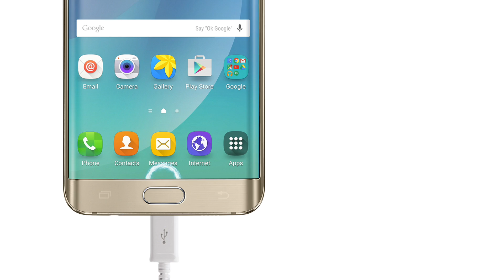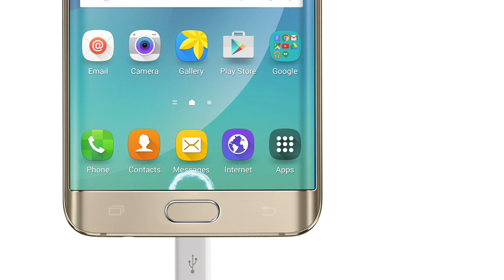5 cosas que debes saber del Samsung Galaxy S6 edge+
En este video os contamos 5 cosas que debéis saber del nuevo Samsung Galaxy S6 edge+, el nuevo buque insignia de Samsung y que sin duda es uno de los mejores móviles del mercado.